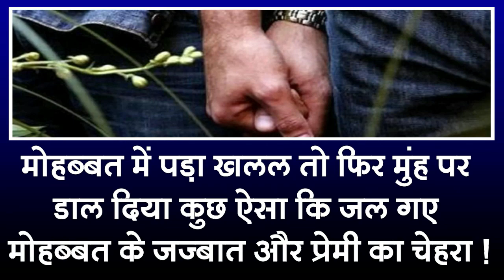यूपी के एक लड़के को हुई दूसरे लड़के से हुई मोहब्बत! रोज करने लगा ऐसा काम लेकिन फिर ऐसे लिया इंतकाम!